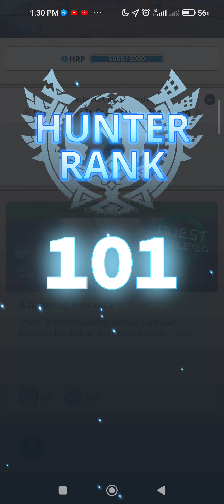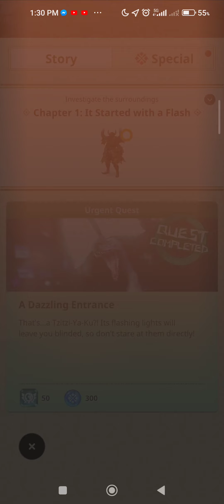[NEW UPDATE] NEW MONSTER - "TZITZI-YA-KU" & NEW WEAPON - "CHARGE BLADE" + URGENT QUEST 6✨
NEW UPDATES